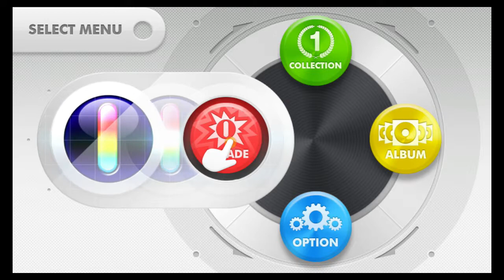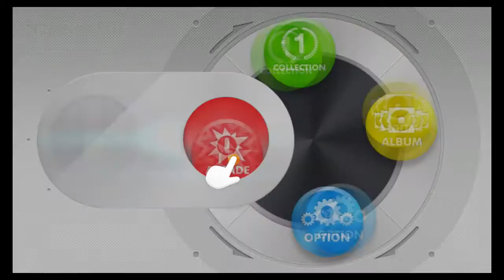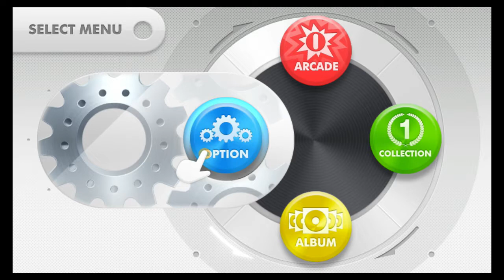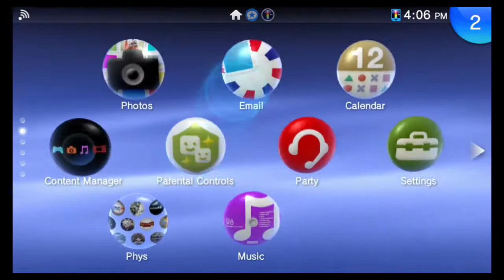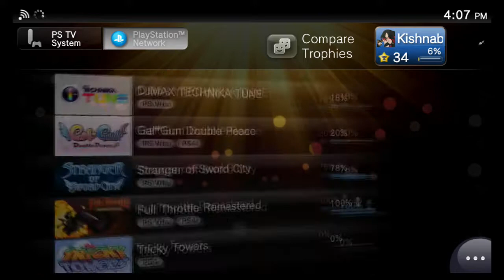DJMAX TECHNIKA TUNE